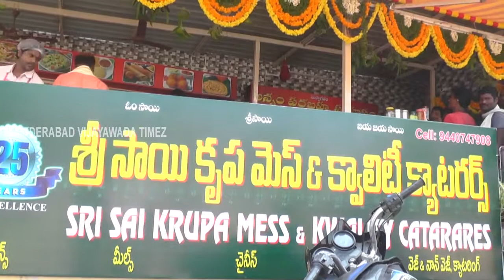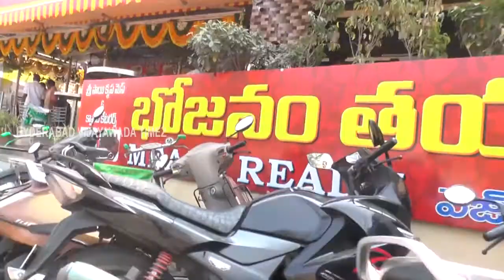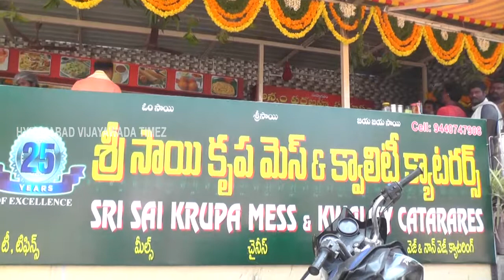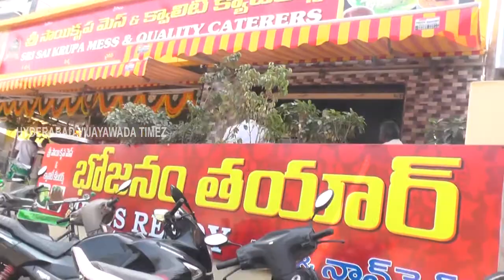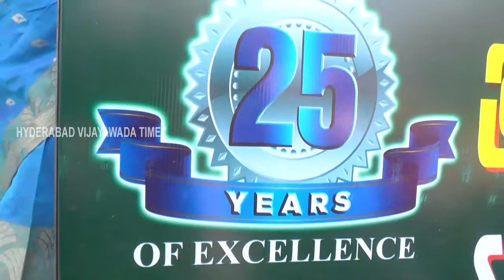Sri Sai Krishna Pooja